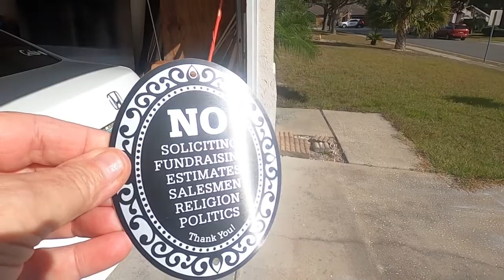012122 ATH.. Got a new fence!!!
ATH.. (around the house)  got a new fence, my booster experience..